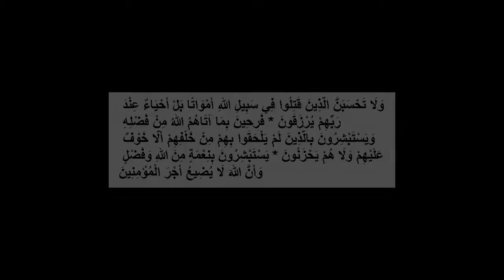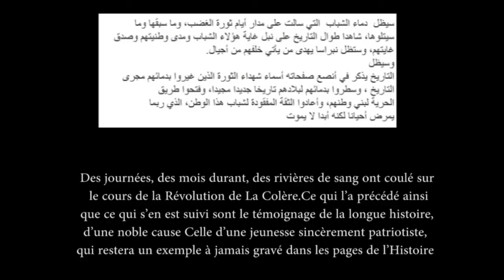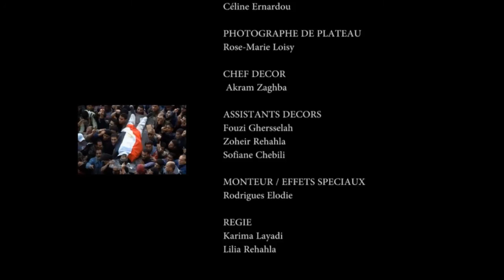Houari Bait dans "Gandoura Blanche" écrit et réalisé par Akram Zaghba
Un jeune homme marié, qui souffre des difficultés de la vie de son pays, essaye de faire tout son possible pour avoir une meilleure existence pour lui et sa famille, se rend compte qu'il s'est fait  manipuler par un groupuscule machiavélique, capable de tout pour arriver au pouvoir, et un autre pour y rester .